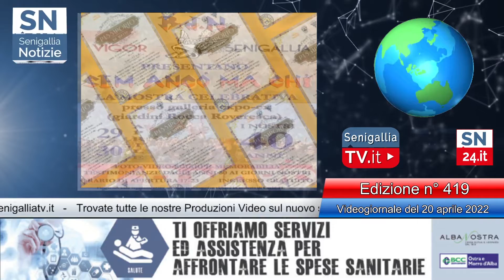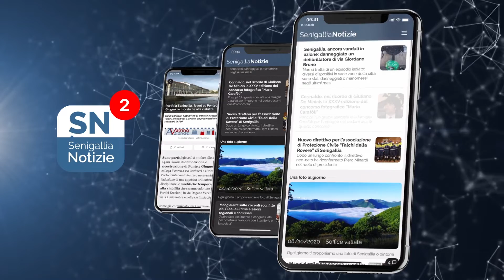Senigallia Tv - VideoGiornale Senigallia Notizie N°419 del 20-04-2022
Senigallia Tv - VideoGiornale Senigallia Notizie N°419 del 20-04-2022.  In breve le notizie del giorno: cronaca, economia, politica